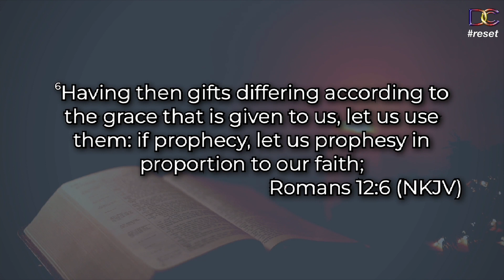Speaking God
This week, Bishop Rodgers teaches from Romans 12:6, on the topic "Speaking God". The basis of this message is the gift of prophecy. Every believer has gifts, but we mustn't confuse the gift with the office.

When we look at prophesying, it is simply " the communication of God's message to strengthen, encourage and comfort". The prophet explains the Word of God: the living Word and the written Word. The prophet is not always predicting the future, but often effectively communicating God's message. They are the "declarer of God's will and purpose". The prophet must believe what they are saying and must believe in the One who sent them.

If you speak what you don't believe, it is lying. The Word of God should bring freedom, not bondage. We pray as you listen to this powerful message, you will gain a deeper understanding on the grace gifts and how you can properly utilize the gift of prophecy.